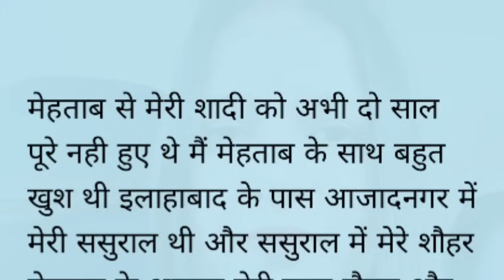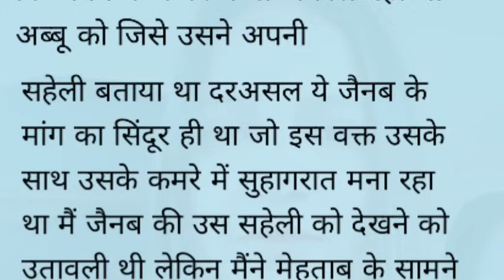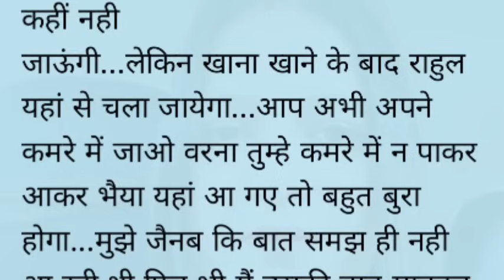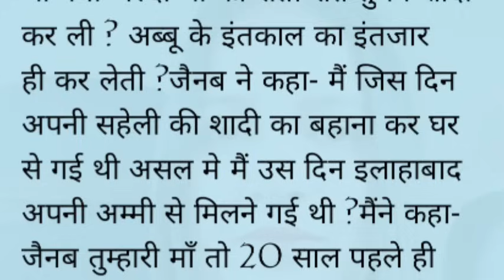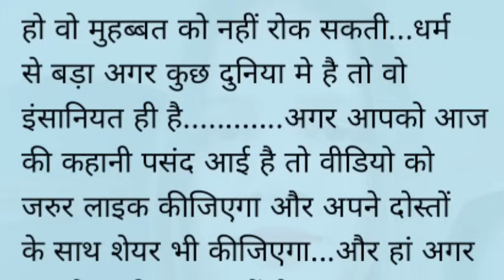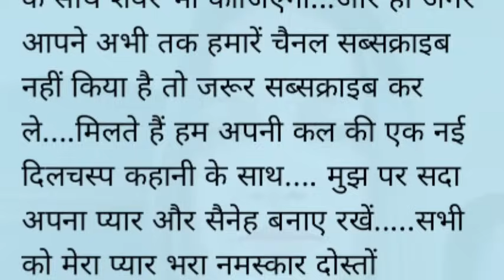Suvichar | New Emotional Story | Emotional Kahaniyan | Motivational Written Story